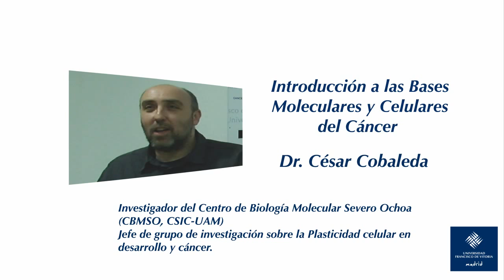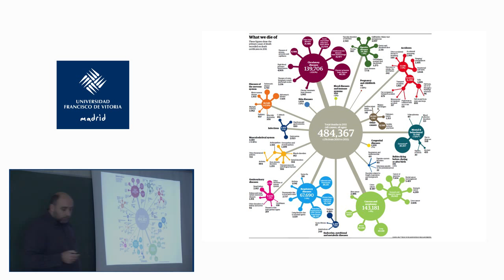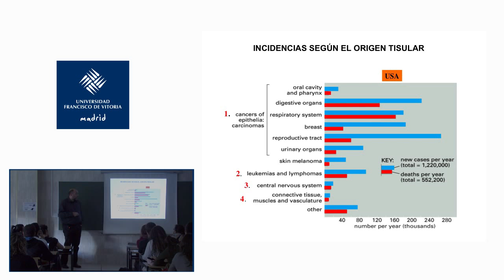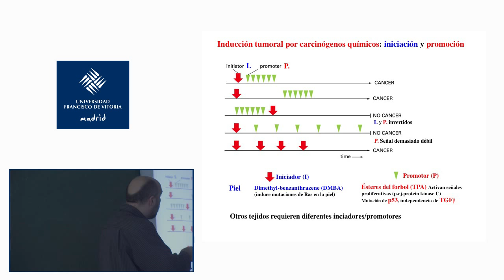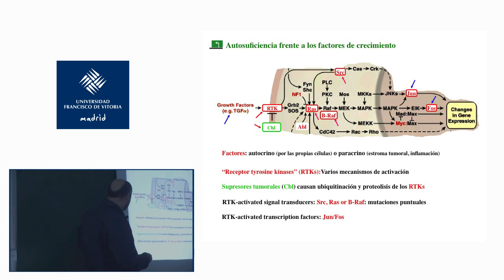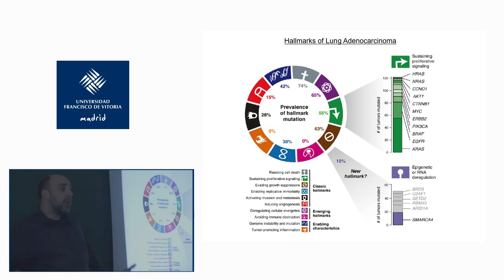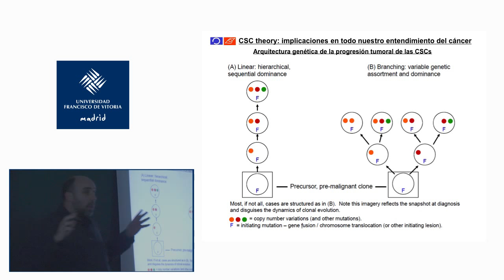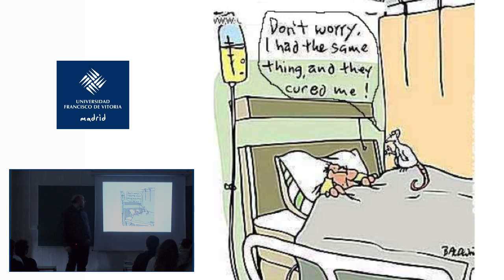Curso Oncología - César Cobaleda - Ponencia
Introducción a las Bases Moleculares y Celulares del Cáncer